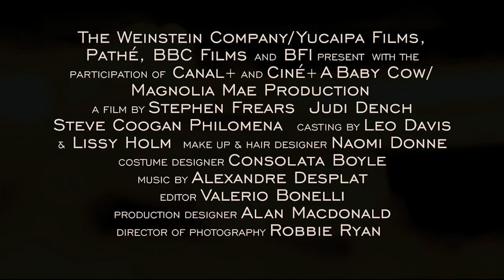Filomena - trejler, u bioskopima od 3. aprila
Novinar koji piše o političkim temama pronalazi ženu po imenu Filomena, koja je u potrazi za svojim sinom. Filomena je zatrudnela kao tinejdžerka, u Irskoj, 1952. godine. Zbog osude okoline koja ju je prozvala ženom bez morala, oduzeto  joj dete i dato na usvajanje u Sjedinjene Američke Države.  Filomena narednih 50 godina provodi u potrazi za svojim detetom, a sada zajedno sa novinarom kreće na put u Ameriku. Film nudi uverljivu priču o ljudskoj ljubavi i gubicima, suštinski slaveći život.